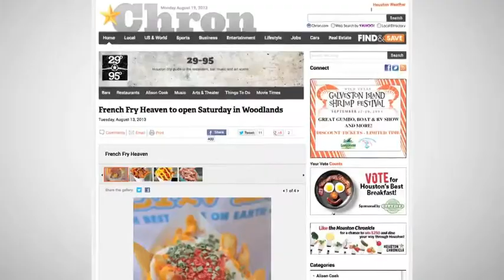Restaurant Offers Only French Fries Based Menu